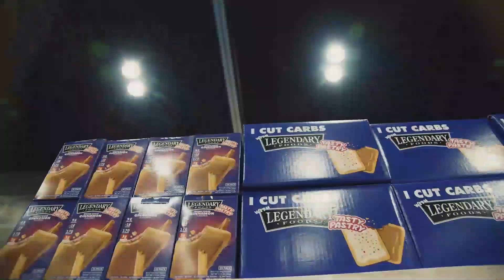Big Ramy's BOLD Samson Dauda Take + Kamal's Last Act?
On Today's Muscle in the Morning:

Kamal ElGargni
William Martins
Yarishna Ayala
Big Ramy on Samson Dauda